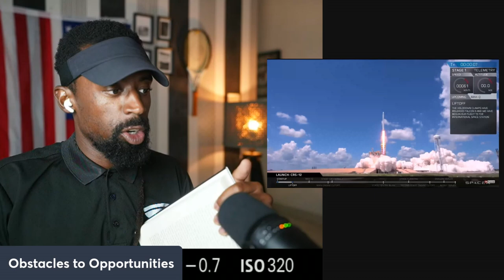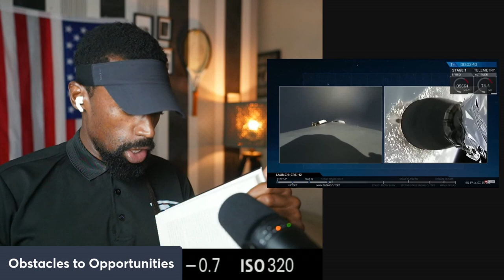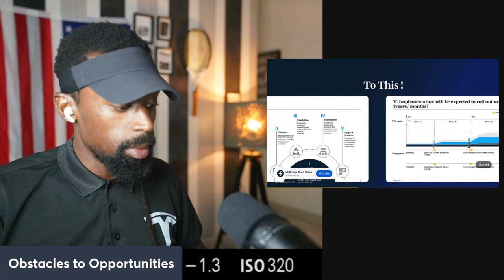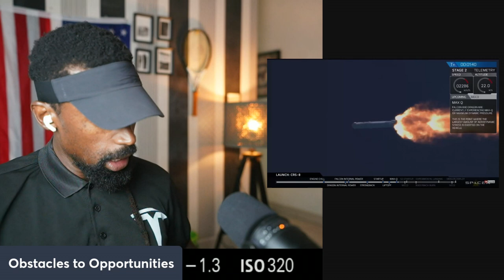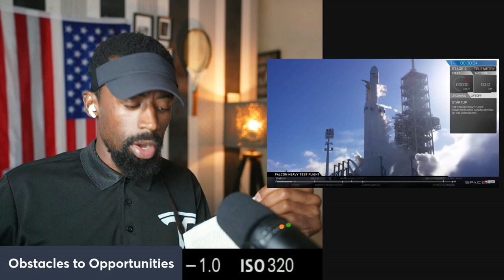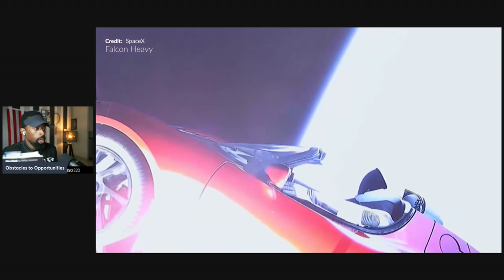People Getting Their Feelings Hurt? - Stories of Elon 005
Please do not get hurt it is only business.

Attention!

an investment.